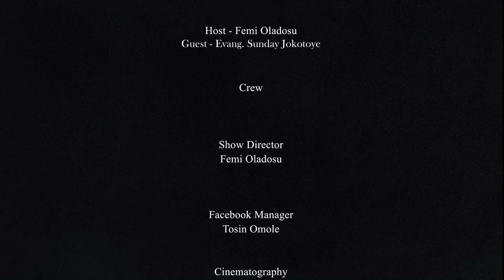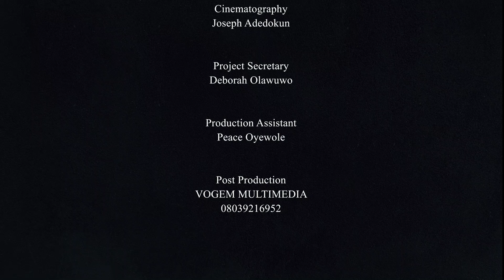3 Common Misconceptions about the Hearing Impaired - Evang Sunday Jokotoye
"Join Evang Sunday Jokotoye as he sheds light on the often-overlooked world of the hearing impaired! In this insightful video, we tackle 3 common misconceptions and reveal the truth.

HearingImpaired InclusiveCommunication DisabilityAwareness AccessibilityMatters"Boost Show Episode 6.